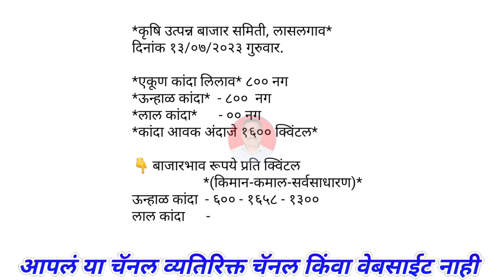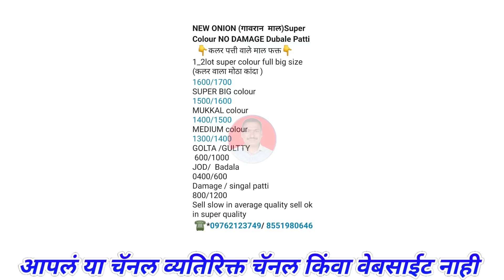Pune gultekdi Kanda Bhav 13 July। Lasalgaon। Kanda Bajar bhav।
@Majha Baliraja

Related Topic:-
महाराष्ट्रातील कांदा बाजार भाव बद्दल माहिती
कांद्याच्या बातम्या

माझा बळीराजा आता फेसबुकवरही